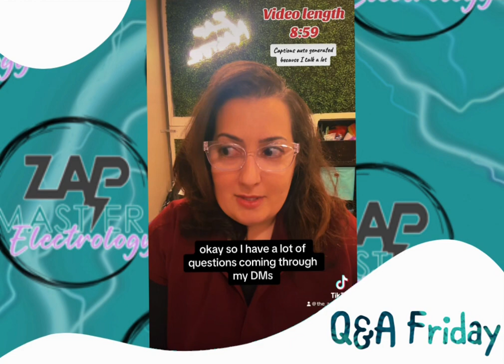Q&A Friday - Electrolysis, Thermolysis and Blend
Q&A Friday… Should this be a new thing?

Today’s topic is Electrolysis (galvanic), thermolysis, and blend.

Captions are auto generated because I talk a time for eight minutes and 59 seconds to be exact so hopefully you stick around and put me on 2X speed so that you can really get in the know of a basic understanding of modalities in Electrology.

Stephanie Shields CPE CLS (she/her)
“The Zap Master”